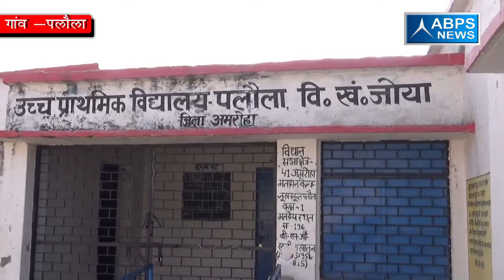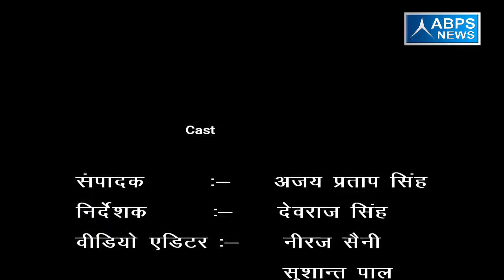ग्राम पलौला, ब्लॉक जोया, जिला अमरोहा